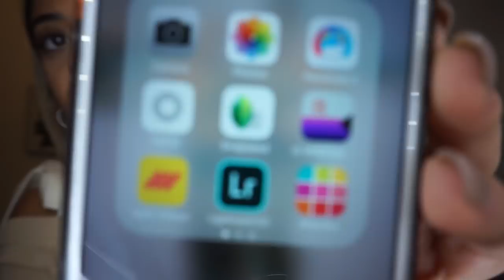Fashion Blogger Q&A